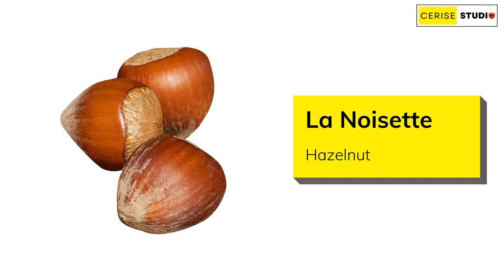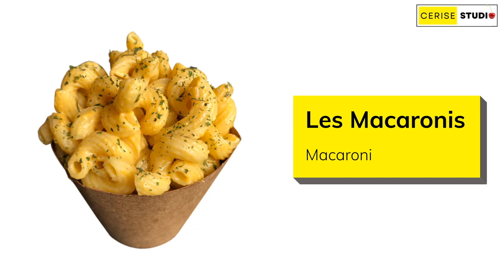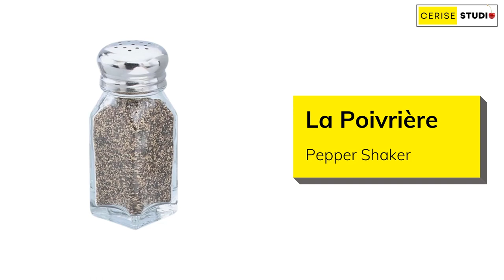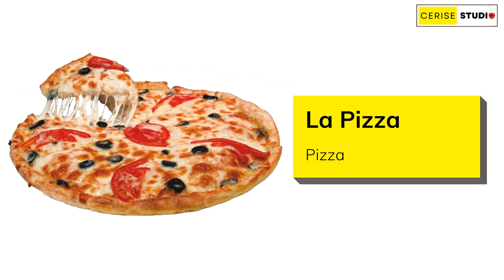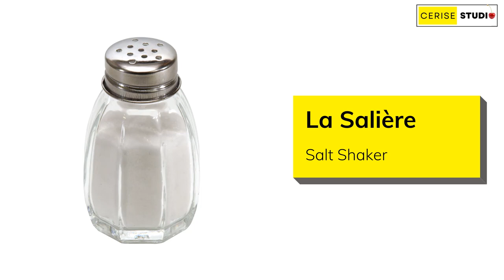LA NOURRITURE (FOOD) || FRENCH VOCABULARY BY TOPICS #3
In this video, you will learn 81 French words about common food. Each word is read 3 times before moving to the next one. The first time is quick, the second time is slow, and the third time is quick again. Try to speak along as you listen and see. Repeat the video until you memorize them all by heart.